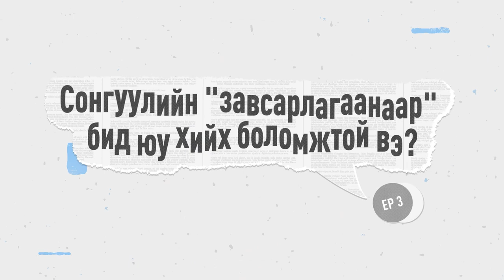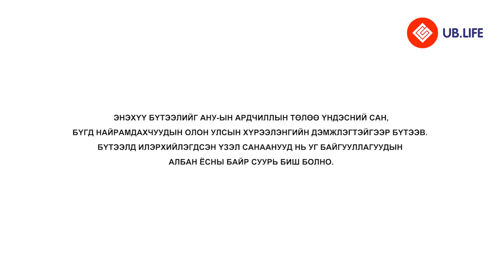Фокус влог: Сонгуулийн "завсарлагаанаар" бид юу хийх боломжтой вэ? (Ep3)